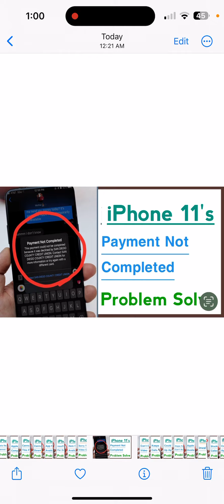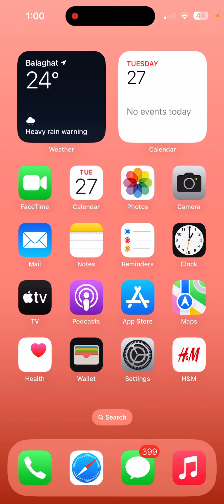How To Fix Payment Not Completed in iPhone 11’s